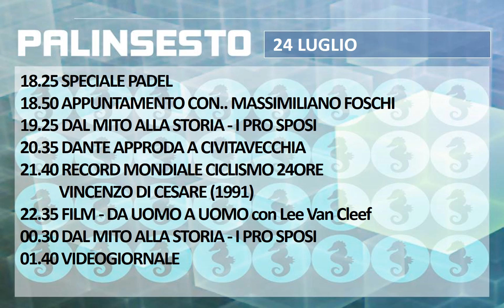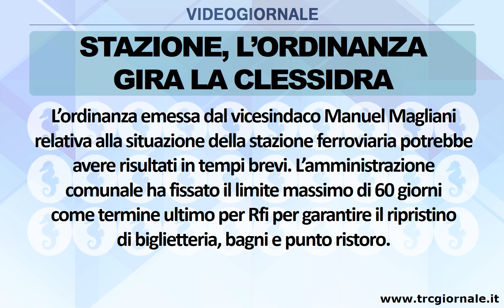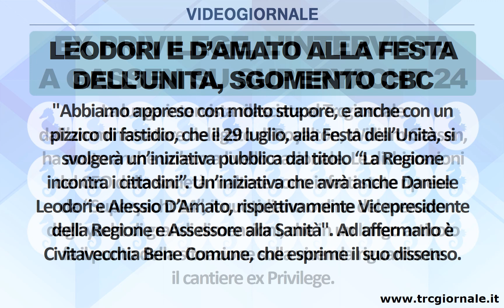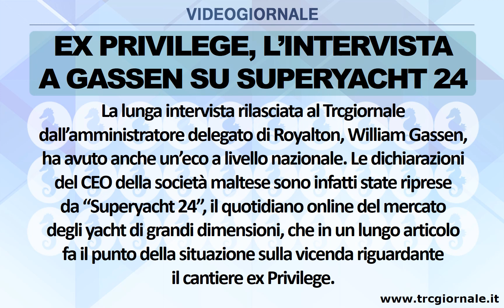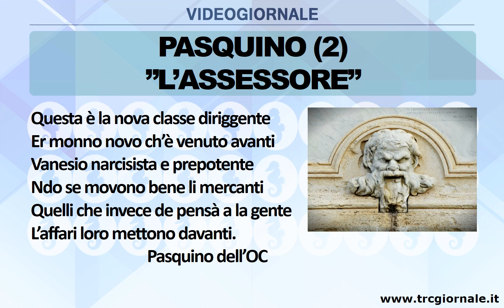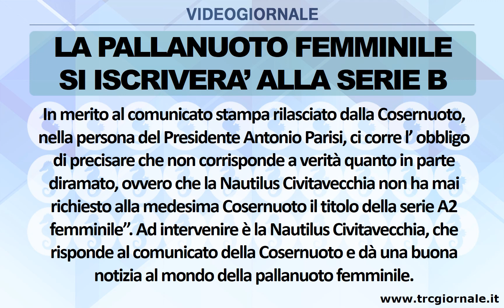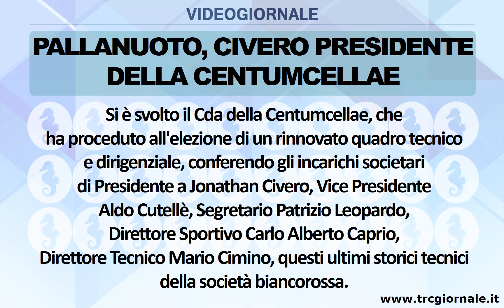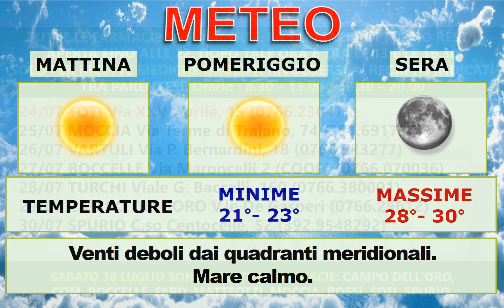Rullo videogiornale TRC 24 luglio 2022